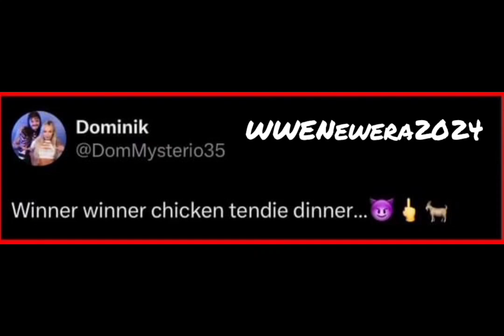Dominik Mysterio celebrates defeating Damian Priest on RAW with some delicious tendies